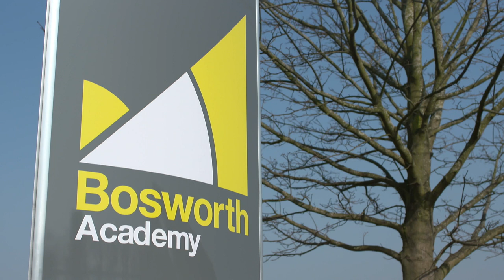What most excites you about Bosworth Post 16?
A selection of prospective Bosworth Academy Sixth Form students, saying what they are looking forward to most about our Sixth Form.